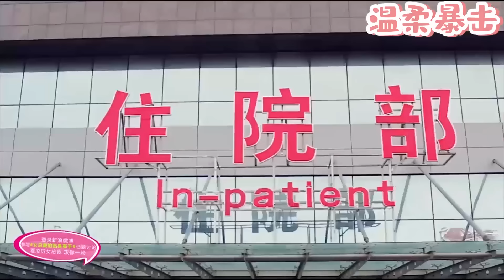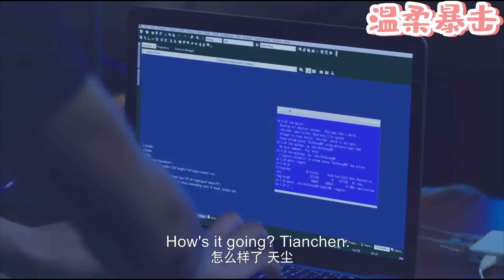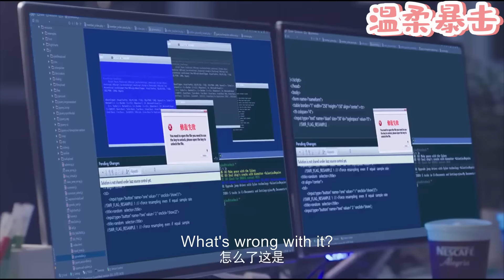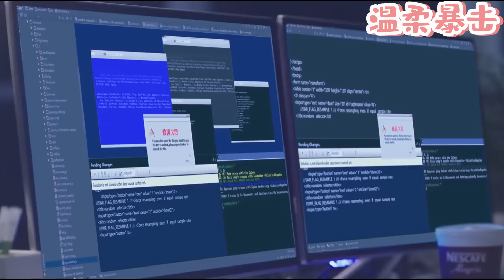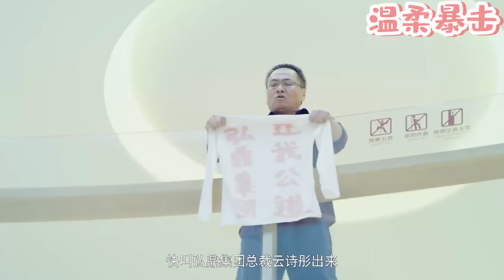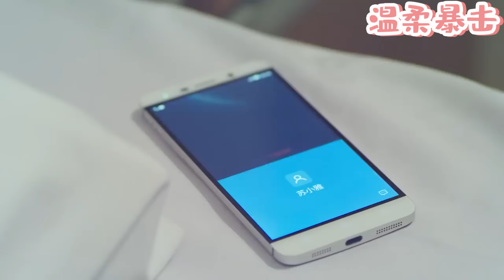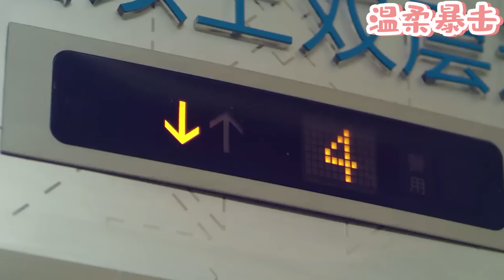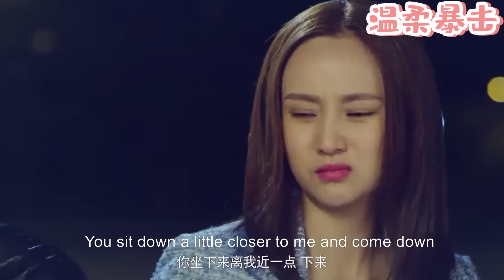【熱劇推薦】勢利眼警衛以為女孩好欺負，殊不知她竟是功夫高手，揍得他們滿地打滾！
該視頻來源於電視劇片段。NZCDTSGS 15
👇更多精彩在這裡：